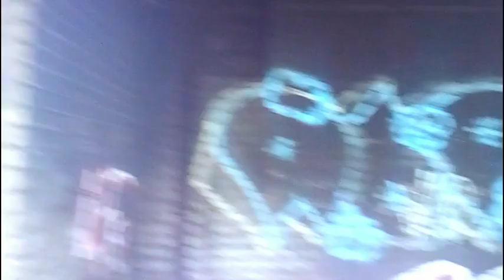Яма для угля и появление закладочников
Яма для угля или подразумевается что она для угля, но так то оно определенно заброшка по другому не сказать